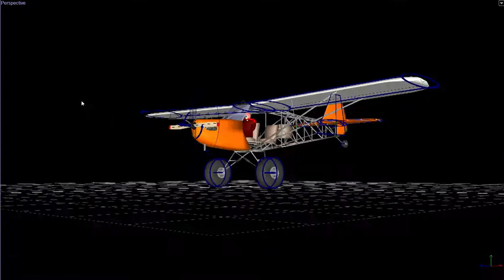Savage Bobber Scotland Tour in PhoenixRC Builder app